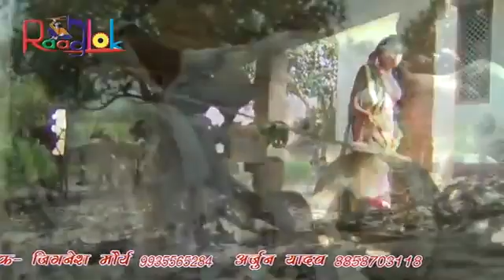11 March 2019